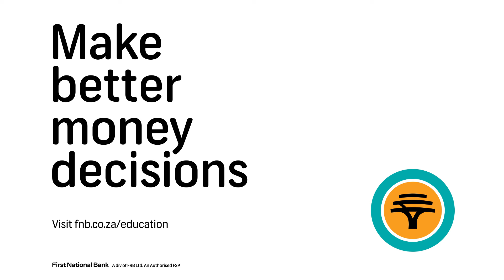Managing your expenses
Money tips with FNB’s